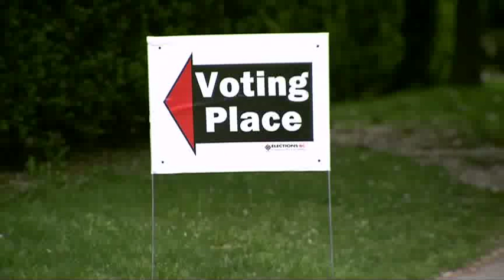BT Vancouver: Jody Talks With Kim Emerson After Election Day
Jody talks with legislature reporter Kim Emerson.